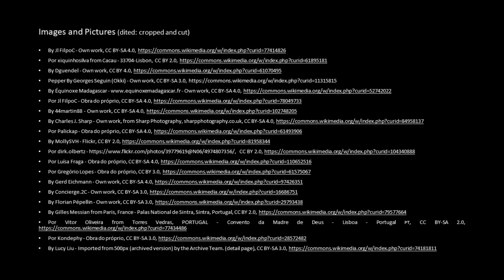Empress Isabella of Portugal - The Origin Story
Empress Isabel of Portugal was born in a changing word, during which the Middle Ages slowly give way to the renascence.
Five years before her birth, Vasco da Gama reached India, arriving in Calicut in May of 1498. Two years, later Pedro Alvares Cabral disembarked on what is now modern-day Brazil. Later the Portuguese also reached Japan in southeast Asia.
Lisbon became the epicenter of this first version of a globalized World. Spices like pepper and cinnamon came from India. From China, Silk and porcelain, which was an absolute novelty in Europe. Elephants and rhinoceros where part of the royal stables, exotic animals’ unseen in Europe since the roman empire. Like Hanno, the Indian elephant offered to the Pope by King Manuel, Isabel´s father, and immortalized by the hand of Raphael.
The social fabric of the city also changed, with the arrival of travelers, merchants and enslaved people from all over the world.
It´s in this effervescent word, full of contrasts and in permanent change that Isabel was born and raised, between the medieval, the humanist and the exotic. Her back ground would affect her vision of the word and her personality as an adult and, above all, as an empress. It comes as no surprise seeing her being gifted jewelry from India or, later in life, exchanging letters with Cortez in the New World.
So, on this this video, I´m going to try to discover who was the woman behind the Titian portrait that immortalized her.

Sourses:

- Buescu, Ana Isabel (2008). D. João III. Círculo de Leitores: Lisboa.
- Sobral Neto, Margarida (2011). D. Isabel de Portugal, Imperatriz Perfeitíssima 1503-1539. QuidNovi: Vila do Conde.
- Silva, João Ricardo Eusébio (2010). Estrela Clara da Aurora: Isabel de Portugal (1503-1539). Infância e educação de uma infanta de Portugal. Dissertação de Mestrado apresentada ao Departamento de História da Faculdade de Ciências Sociais e Humanas: Lisboa.

Into The Past 2021